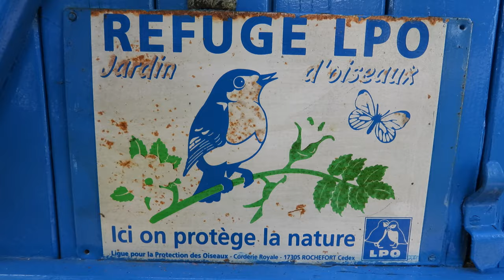La piscine Municipale de Ploufragan